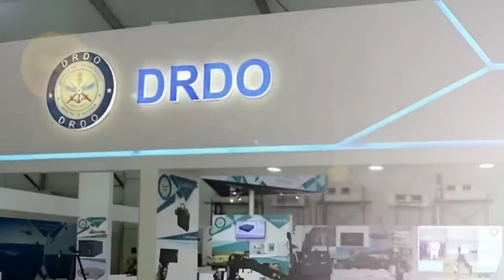भारत ने बनाया ऐसा मिसाइल, जिससे अमेरिका के भी होश उड़ गए | Missile